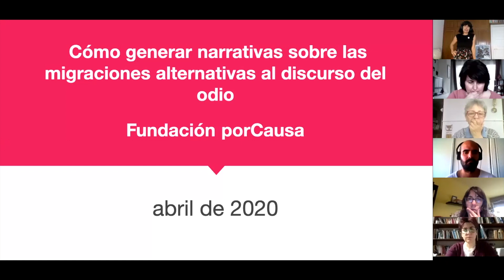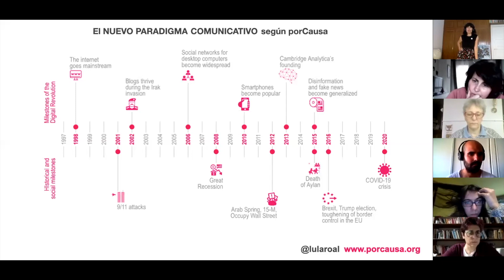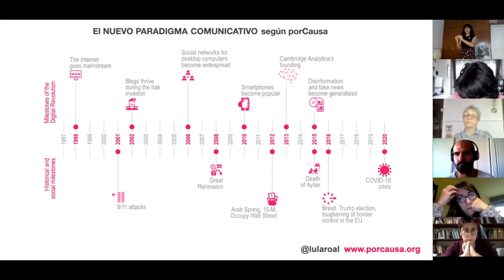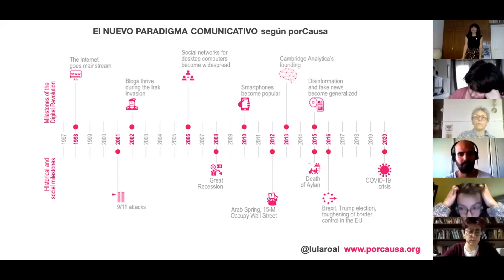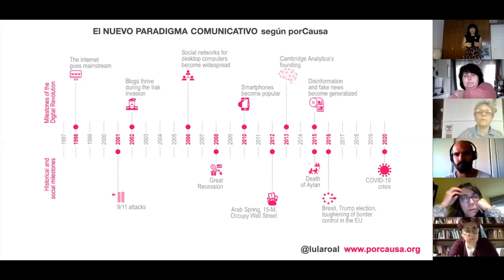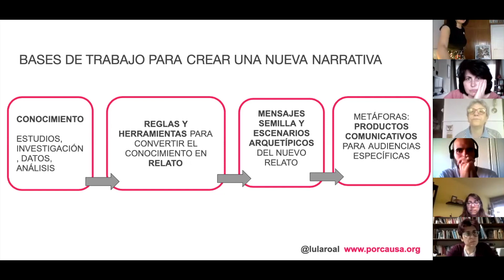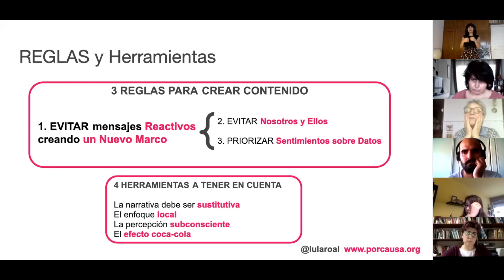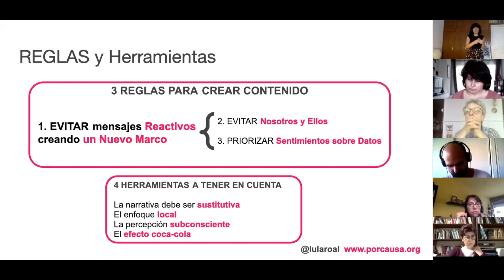Curso online Migraciones I: Nuevas Narrativas I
En esta sesión, Lucila Rodríguez-Alarcón nos explica las reglas y herramientas para generar nuevos marcos narrativos en torno a la cuestión migratoria.